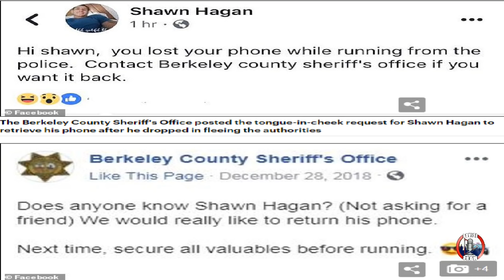Cops Troll NeanderThug On Facebook After He Ran & Dropped His Phone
Sheriff's deputies trolled a South Carolina man while he was on the run after he dropped his phone fleeing arrest on drug charges.

Shawn Anderson Hagan, 30, from Charleston, South Carolina, whose nickname is 'Shawnyman' on Facebook, left behind the mobile device that gave the Berkeley County Sheriff's Office an opening to taunt him.

'Hi Shawn, you lost your phone while running from the police,' the sheriff's office posted on his own Facebook page. 'Contact Berkeley county sheriff's office if you want it back.'

Advise Media Network
2323 Clear Lake City Blvd. Suite 180 Box 133